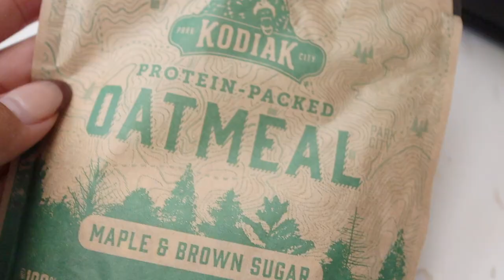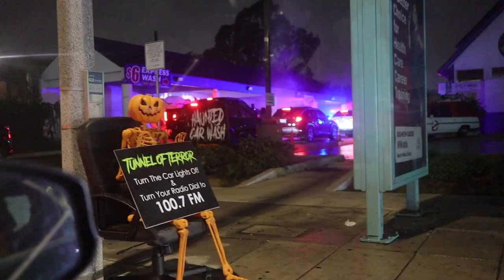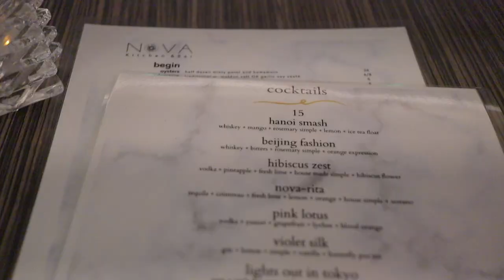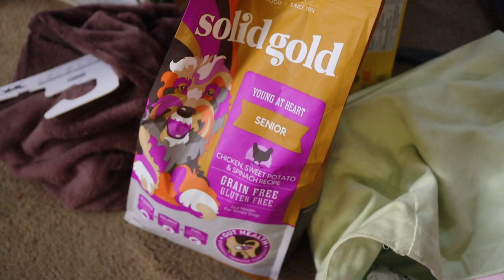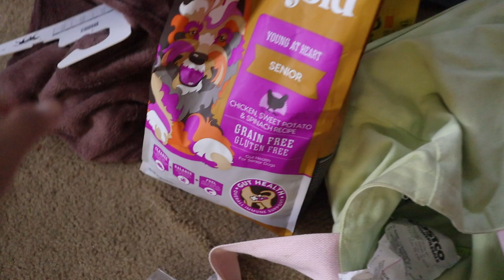TUNNEL OF TERROR - HAUNTED CAR WASH + Nova Kitchen + New Balance 530 Sneakers Unboxing | Vlog 217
We’re going on a Halloween date in this weekend’s vlog! First I restock us on some new Nespresso pods and share some of my favorite snacks from growing up in an Asian snack haul. Then I surprise Trevor with a haunted carwash at the Tunnel of Terror in Anaheim, we try the new Nova Kitchen & Bar for dinner, and get me one of my favorite desserts - a Joe Latti from Joe’s Italian Ice. The next day I unbox my dream New Balance sneakers - the 530 Retro in Khaki and share my review ordering from Goat for the first time. Then I restock at Costco and get Spartacus his Halloween costume.

NOVA KITCHEN & BAR - Ginger Snap Cocktail, Salmon + Chow Mein
CAVA - BYO Bowl + Pita Chips

Music by Mason Murphy, Becca Violet, Parker Rudd - Won't Give up on You